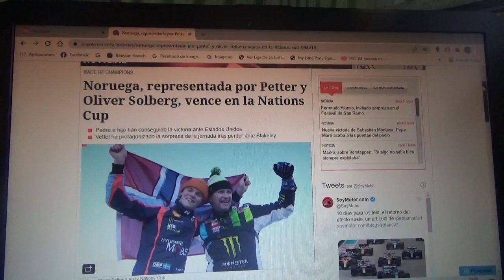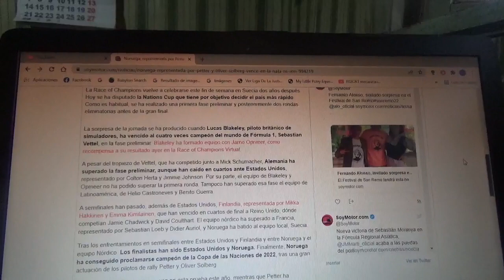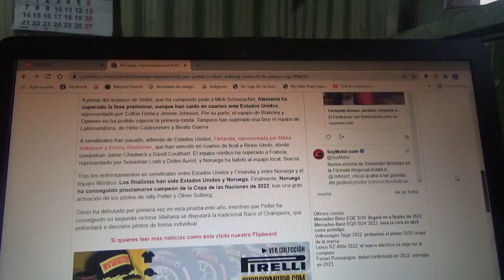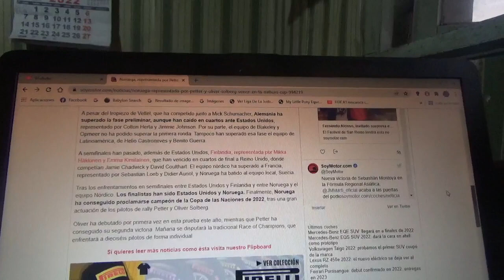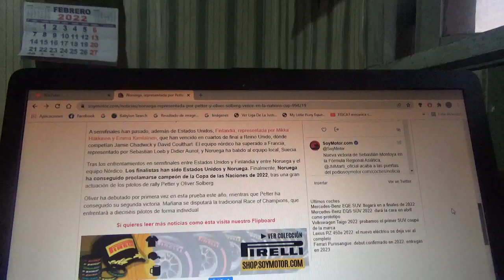Resumen Nation Cup de la Race of Champions 2022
Tanto padre como hijo Solberg(Petter y Oliver) obtuvieron un título de la Copa de Naciones para Noruega en la Carrera de Campeones disputada en Suecia que volvió luego de dos cancelaciones en los años anteriores 2020 y 2021 a causa de la actual pandemia de Covid19